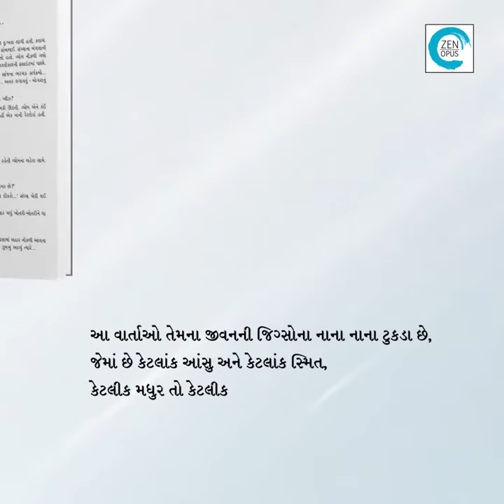Vartao | kajalozavaidya | novel | Zen Opus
આ કથાઓનું ફોર્મેટ આમ તો 'ટૂંકી વાર્તા'નું છે, પણ કેટલીક વાર્તાઓ લાંબી છે.
જીવનના પ્રવાસમાં કેટલાંક વળાંકે મળી ગયેલા, થોડાં ડગલાં સાથે ચાલેલા અને પછી કોઈક વળાંકે છૂટા પડી ગયેલા અનેક પાત્રો આ વાર્તાઓમાં ચહેરા બનીને ઉપસ્યા છે.
સાચું કહું તો આ વાર્તાઓ મારા જીવનની જિગ્સોના નાના નાના ટુકડા છે. આમાંના કેટલાય પાત્રો મારા જીવનમાં છે અથવા હતાં... ક્યાંક હું પોતે છું તો ક્યાંક મેં કલ્પી લીધેલા, મને ગમી ગયેલા, મારા જીવનમાં નહીં પ્રવેશી શકેલા કે પછી જબરજસ્તી ધક્કો મારીને મારા જીવનમાં પ્રવેશીને મારી દુનિયાને વીખેરીને ચાલી ગયેલા એવાં લોકો છે જેમણે મને આ વાર્તાઓ આપી છે. હું એ બધા પાત્રોની આભારી છું કારણ કે, જો એ મારી સાથે ચાલતા રહ્યા હોત તો મારા જીવનમાં બહુ ભીડ થઈ ગઈ હોત!
મને એકાંત ગમે છે, મારું એકાંત મારી વાર્તાઓનો કોરો કાગળ છે. એ કાગળ પર મેં દોરેલા મારા જીવનની કેટલાંક મહત્વની કેટલીક ક્ષણો, અનુભૂતિઓ અને સંવેદનાઓ... કેટલાંક આંસુ અને કેટલાંક સ્મિત, કેટલીક મધુર તો કેટલીક કડવી ક્ષણોના આ સ્કેચિસ એટલે મારી વાર્તાઓ.
કોઈકની સાથે થોડાં ડગલાં સાથે ચાલવાથી અંગત સ્મૃતિનું એક આલ્બમ તૈયાર થાય છે. આ આલ્બમ મારી વાર્તાઓનો સંગ્રહ બનીને તમારી સામે પ્રગટ થયો છે.